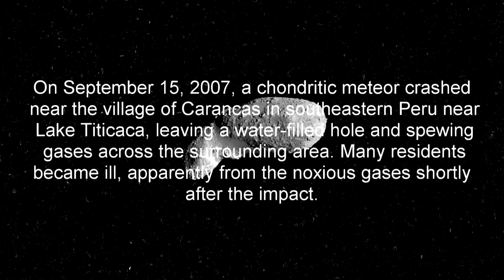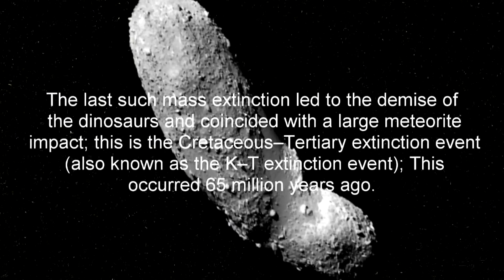Asteroid 2005 YU55 - November 2011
This asteroid is expected to come 200,000 miles from Earth. In Astronomical units, thats very close. Asteroid 2005 YU55 is not going to hit earth. It is just a PHA(Potential Hazardous Asteroid). This video should be a wake up call.